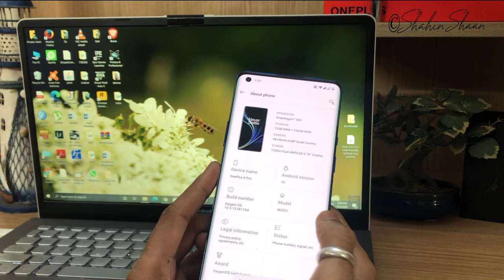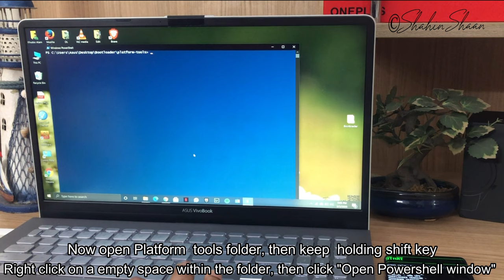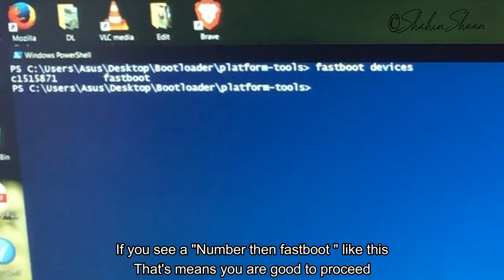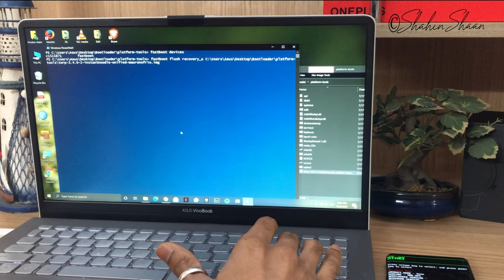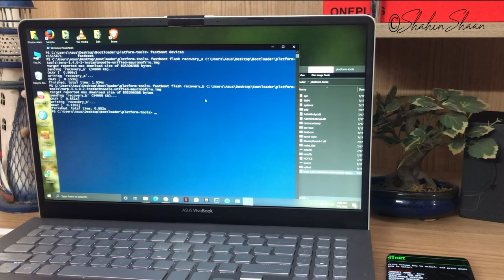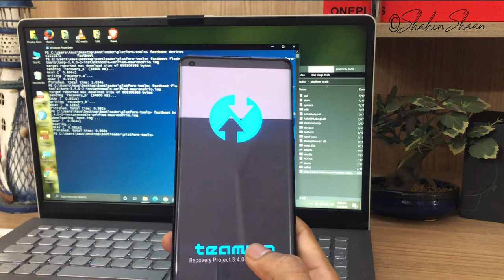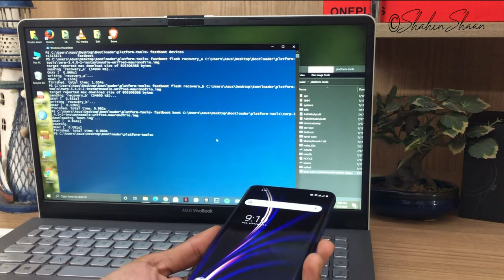How to Install TWRP Recovery/ Custom Recovery in OnePlus 8/ 8Pro or Any Android Step by Step Guide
In this video i'll show you how to install TWRP Recovery in your OnePlus 8/8 Pro step by step guide.

P.S:
Installing TWRP custom recovery on OnePlus requires an unlock bootloader, which will void the warranty and will wipe all the data from your phone. So do take the full back up of your phone.